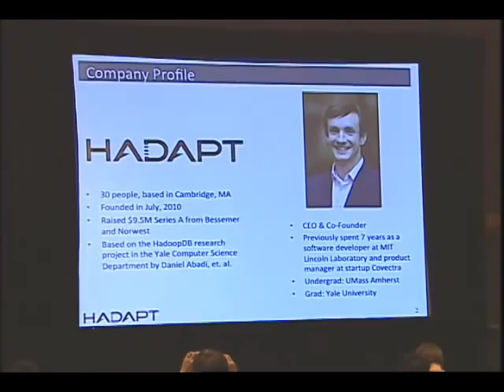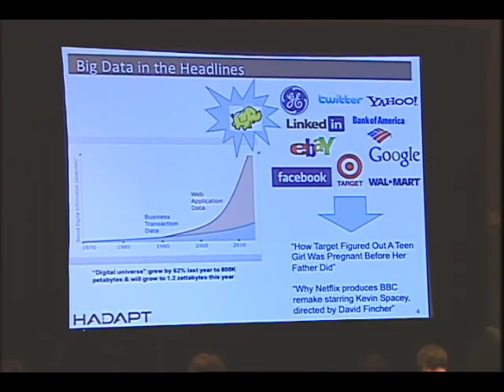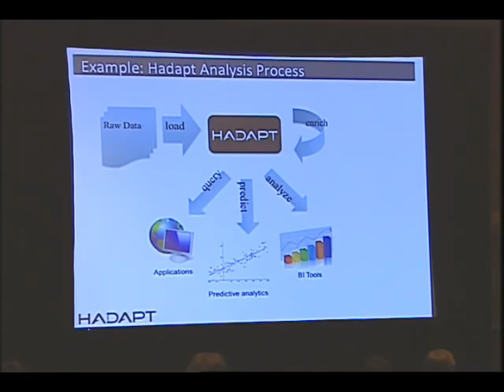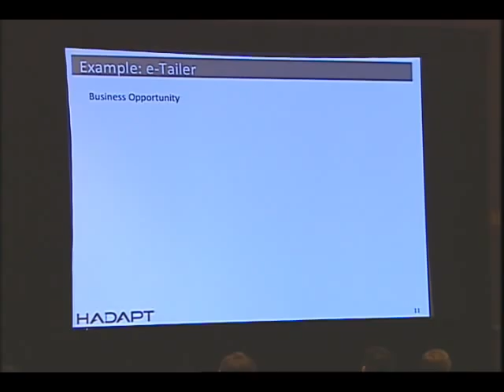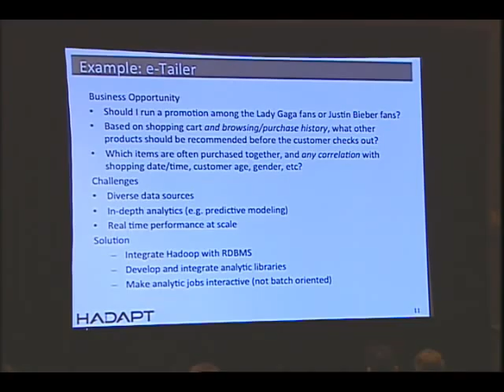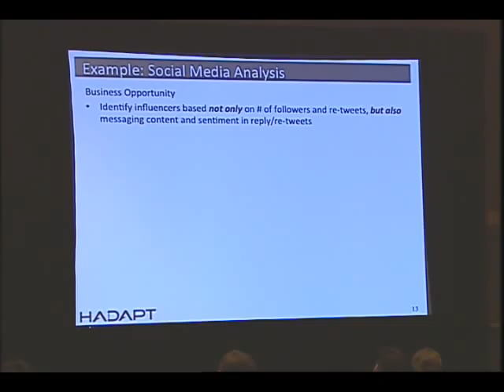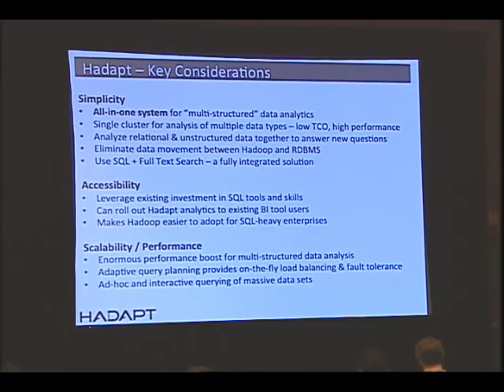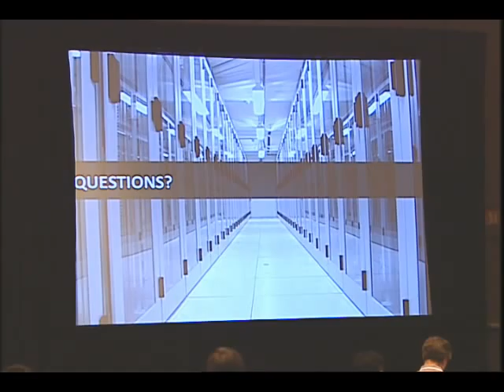Analyzing Multi-structured Data with Hadoop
Speaker: Justin Borgman, Hadapt